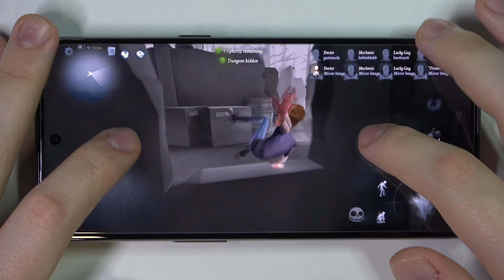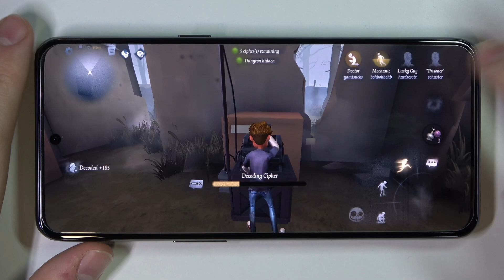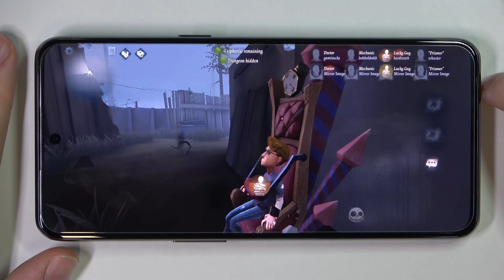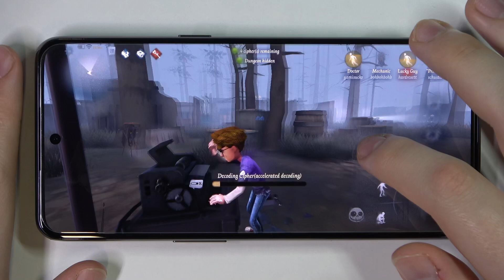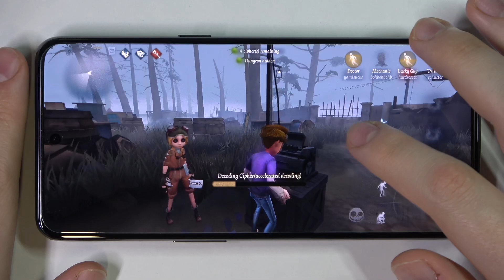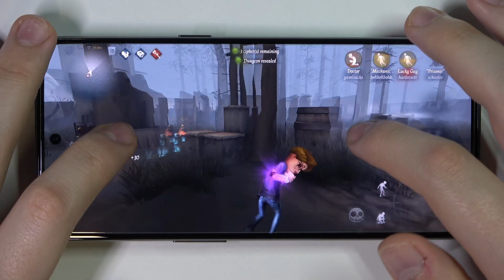OnePlus 10T 5G - Identity V | GAMING TEST | AMOLED 120Hz | Snap 8+ | 16GB RAM | $700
Are you looking for a device with a good price / performance aspect? We're coming to help you with this! Now you can check for overheating, system freezes, or audio out of sync while playing!

OnePlus 10T 5G Specification:
PLATFORM OS Android 12, OxygenOS 12.1

How Identity V works on OnePlus 10T 5G? How Identity V works on OnePlus 10T 5G? How to play Identity V on OnePlus 10T 5G? How Identity V is running on OnePlus 10T 5G? How to check performance of Identity V on your OnePlus 10T 5G?